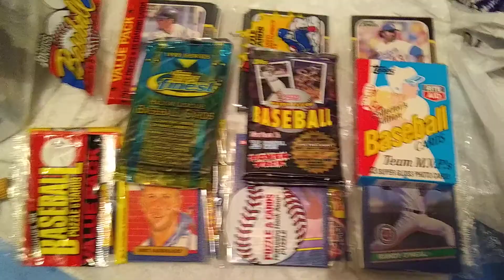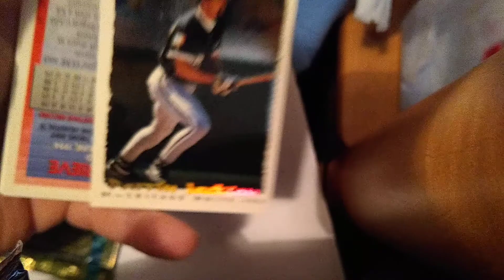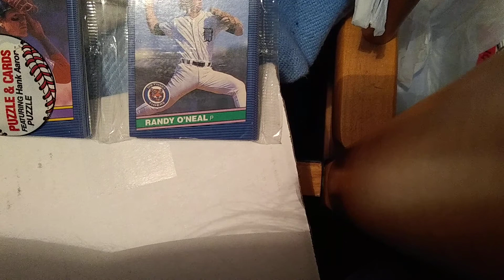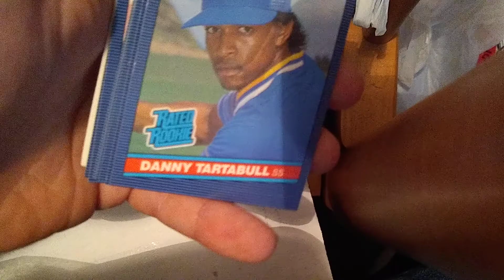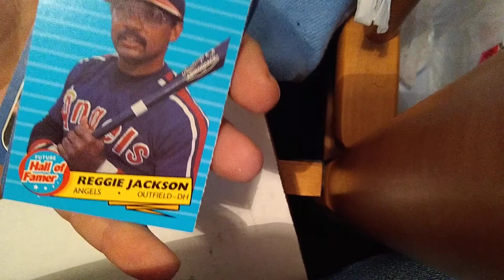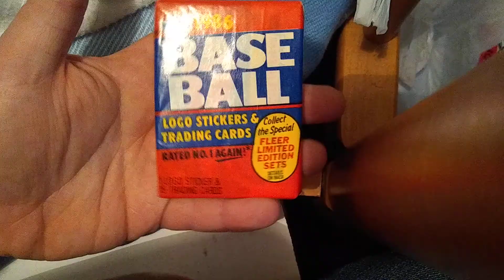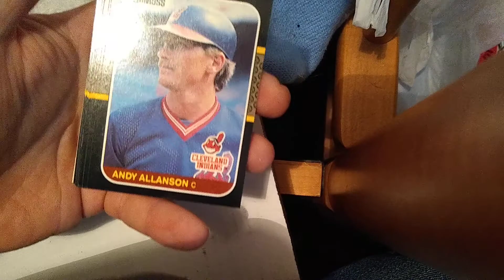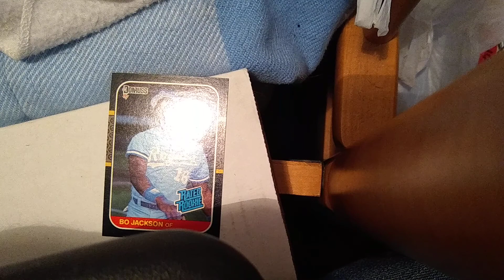Opening packs I got in a deal with Boomslang!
Boomslang made a deal to get a bunch of cards and I got to pick out some packs. We met up yesterday and now let's see what I got!

Thanks again Boomslang!